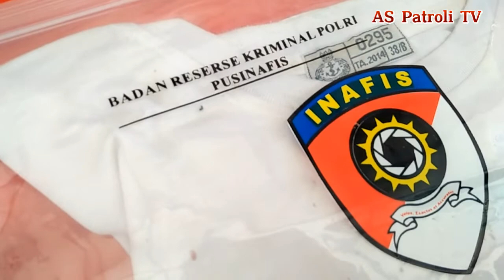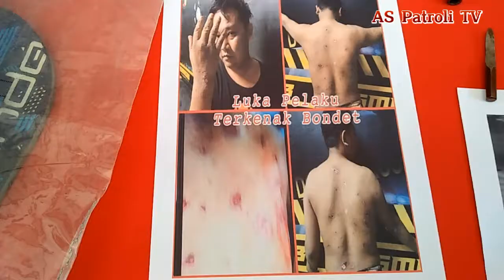Residivis Asal Pasuruan Jatim Berkali-kali Keluar Masuk Penjara, Ditangkap Polresta Sidoarjo Jatim